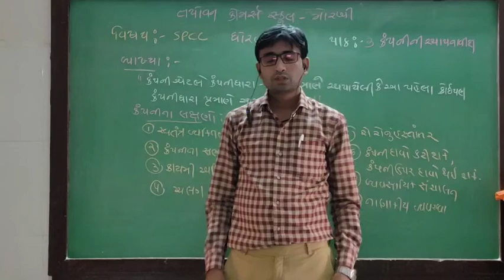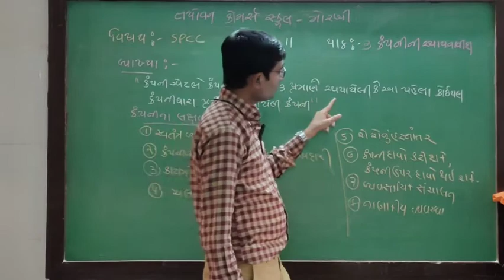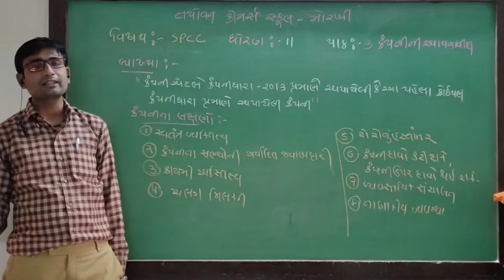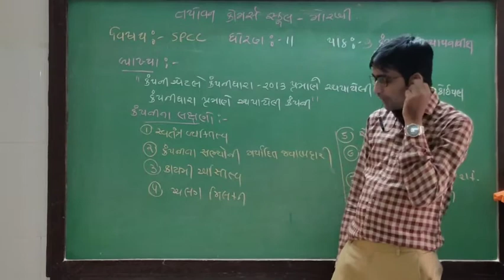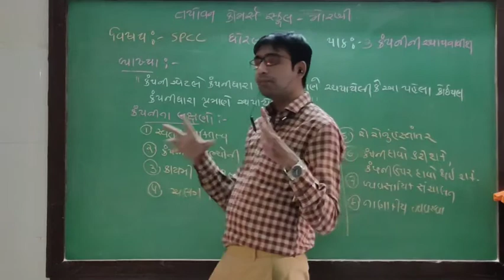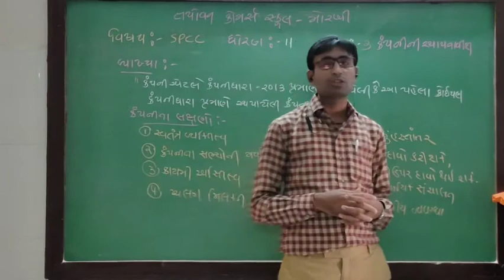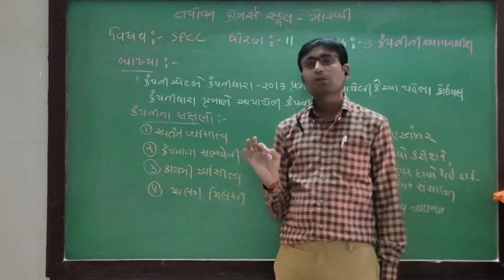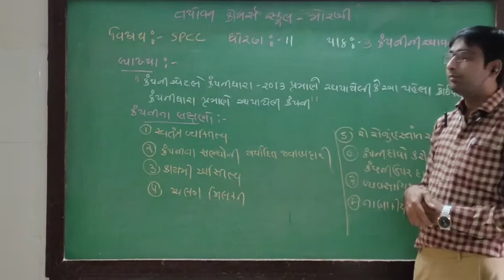std-11 subject-sp & cc